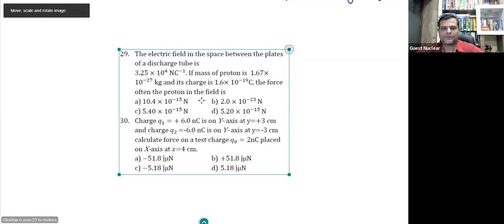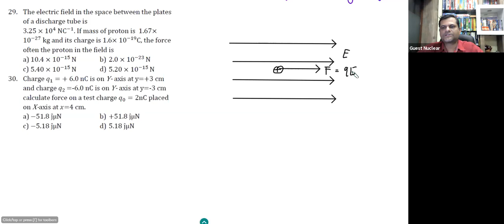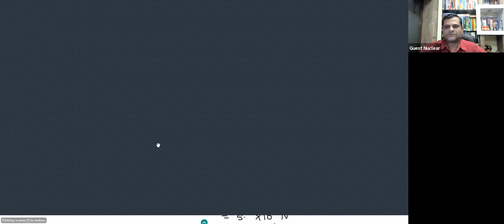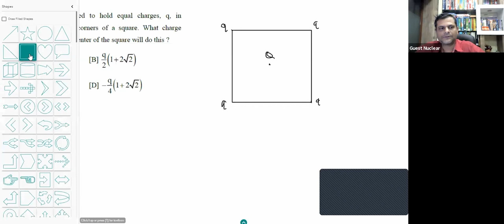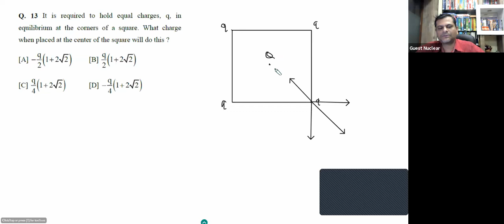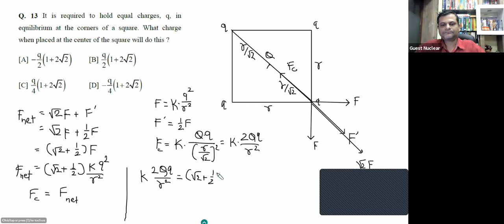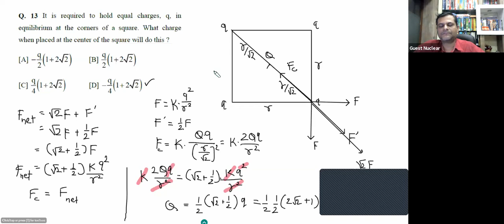Electrostatics lecture 10 | 11th Physics | JEE NEET | Tushar sir